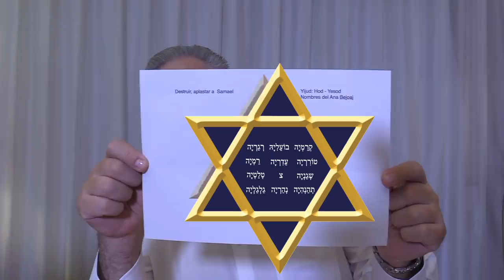Kabbalah: Shir Ha Shirim y sus secretos - clase 11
Albert Gozlan, Maestro de Kabbalah, explica los Secretos del Shir Ha Shirim, El Cantar de los Cantares.
15:37 Inicio de la clase
(min) Meditación muy potente para bloquear la negatividad del mundo.